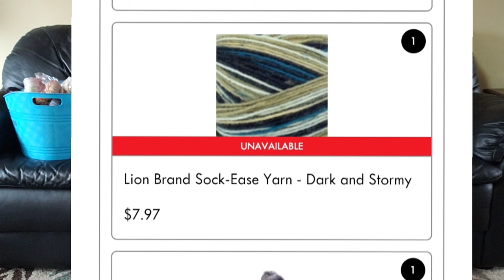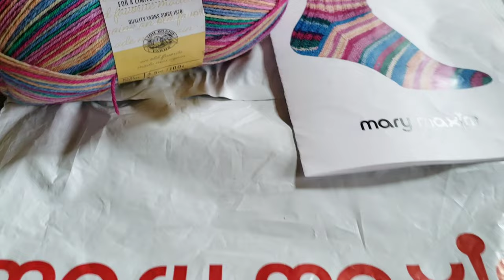A MYSTERY Mini-Sode : Mary Maxim Quarterly Sock Club for April 2024 🧶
Please consider donating to aid in shipping yarny goodness to friends!

Musician: Xuxiao